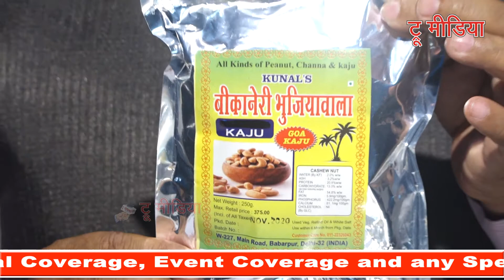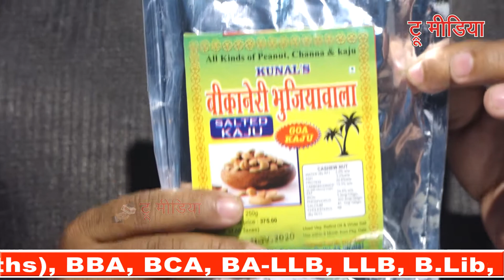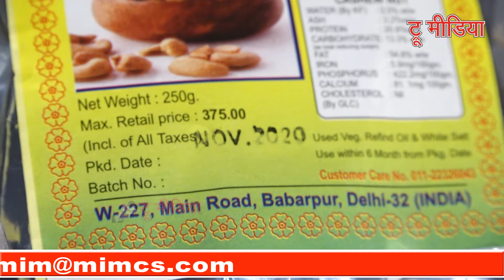काजू wholesale Rate पर Home Delivery | Kunal's Bikaneri Bhujiyawala | True Media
kaju wholesale market | Kaju wholesale market in India

खारी बावली बाजार,ड्राई फ्रूट्स लिस्ट विथ प्राइस,आल ड्राई फ्रूट्स,सस्ते सूखे फल मार्ट new delhi delhi,kaju 1kg price,cheapest dry fruits market in delhi,dry fruits market in delhi chandni chowk,dry fruit market in sadar bazar delhi,kaju badam price in delhi,almond price in delhi khari baoli,dry fruits gift pack online,dry fruits wholesale rates,cheap dry fruit mart new delhi,dry fruits wholesale market in hyderabad,dry fruits wholesale market in chennai